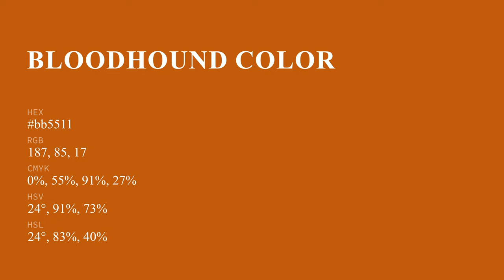Bloodhound color bb5511 hex color - Red color - Cool color bb5511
What color is Bloodhound ? bb5511 hex color - Red color - Cool color bb5511

Hex bb5511 Color Code is also known as Bloodhound color.